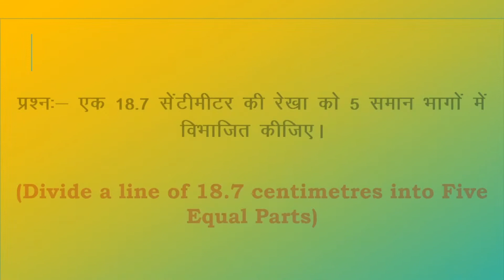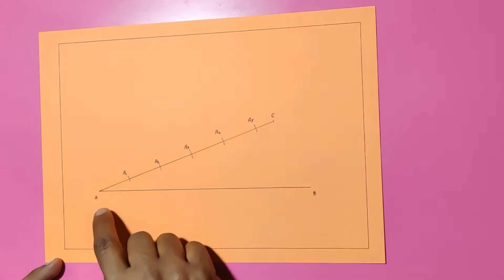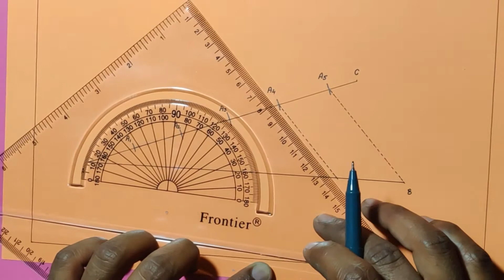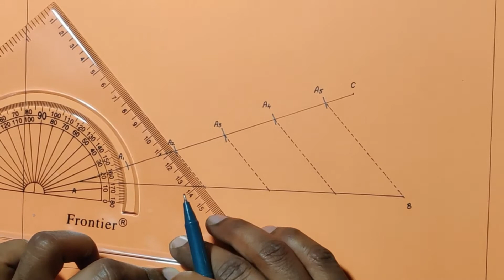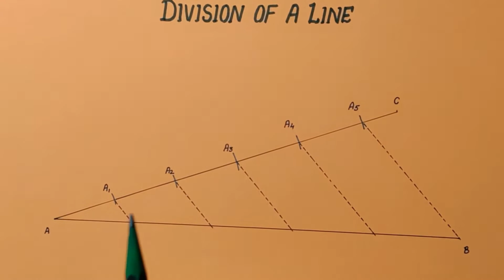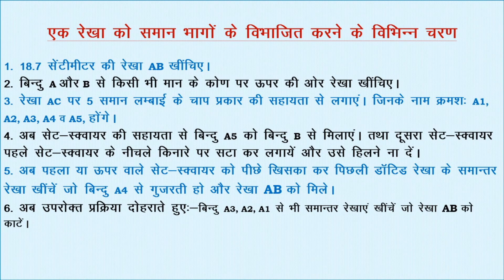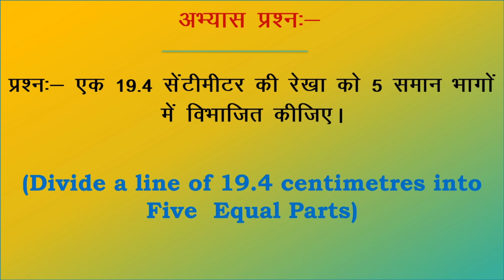Division of a Line by Set Square / सेट स्कवायर से रेखा का समान विभाजन / Geo Concepts/ Rakesh Kumar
Content of this video
00:00 Intro
00:21 Question
00:32 Practical Demo
06:32 Steps for Division of Line (in Hindi)
06:52 Question for Practice